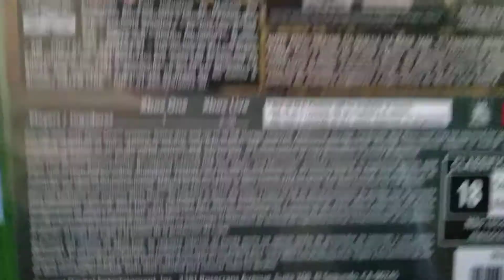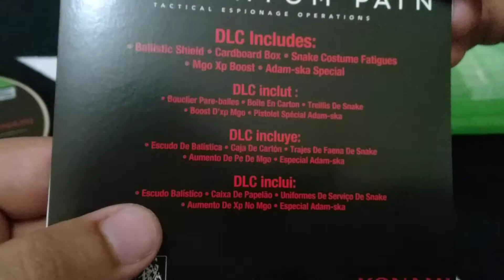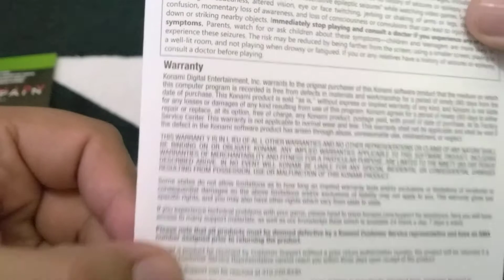[Unboxing - XBox One] Metal Gear Solid V: The Phantom Pain - PT-BR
Unboxing em português do jogo Metal Gear Solid V: The Phantom Pain para XBox One.